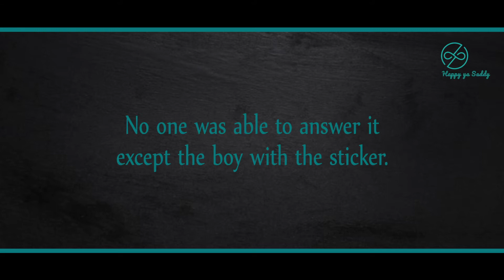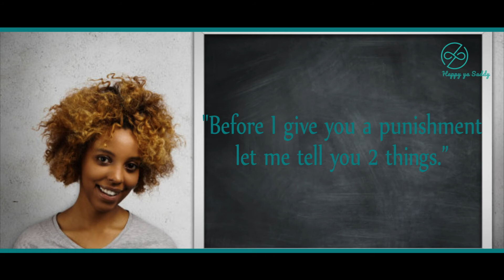The Label | When Someone Labels You - "Ignore With Style & Walk With Pride"-Jagjeet Kaur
Short Story - The Label
When Someone Labels You -
"Ignore With Style & Walk With Pride" -Jagjeet Kaur

Happy ya Saddy !!!
Life | Nature | Stories
Concept by & Editor - Jagjeet Kaur

You Liked, you got happy, then,
Share, to spread happiness and